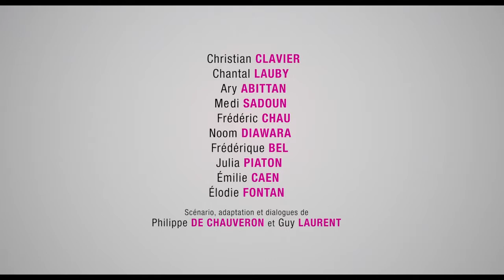2014 Serial Bad Weddings Official Trailer 1 HD Les Films du 24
2014 Serial Bad Weddings Official Trailer 1 HD Les Films du 24

Category:  Comedy
Production:  Les Films du 24
Director:  Philippe de Chauveron
Cast:
Christian Clavier ... Claude Verneuil
Chantal Lauby ... Marie Verneuil
Ary Abittan ... David Benichou